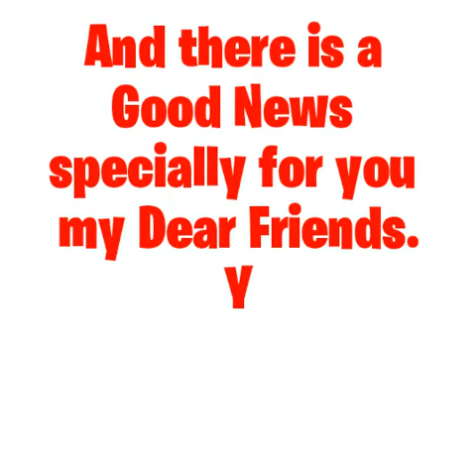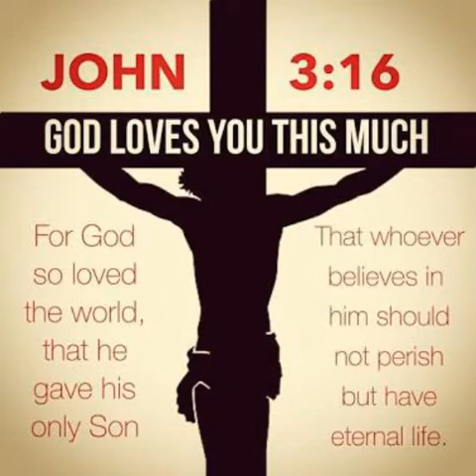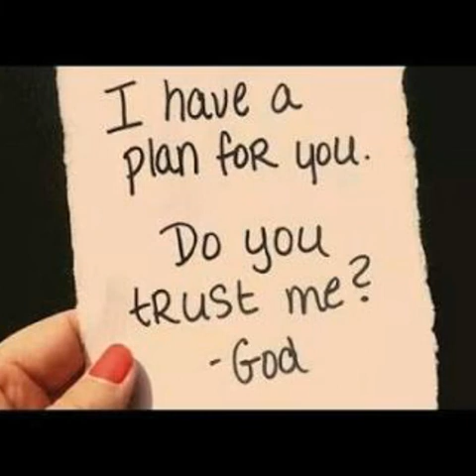New Good Friday song | Kalbari ko Dara Mathi | Ps. Padma Bhattarai Ghy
Hi myself Bijay Chetry